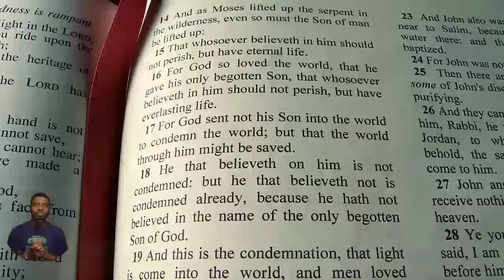Pastor Jerry Eze - MIDNIGHT FIRE PRAYER - ELROI PLEASE SHOW ME MERCY - Streams of Joy NSPPD OCT 17TH